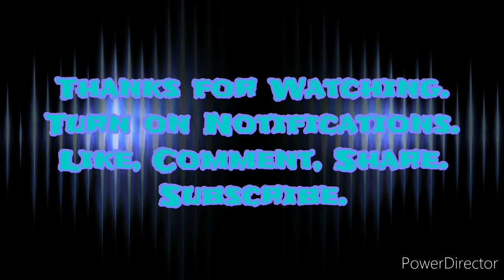Grandpa's Zebco 404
I use grandpa's old Zebco 404 and attempt an aquatic rescue.